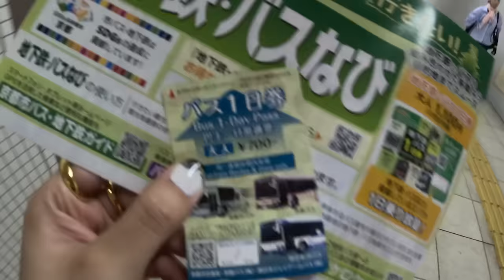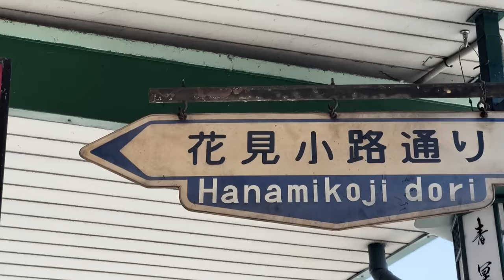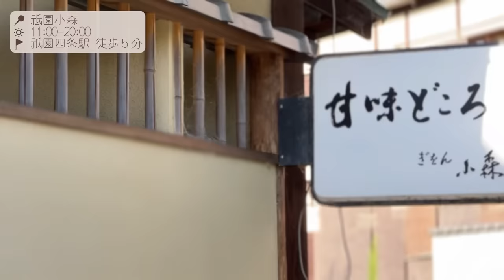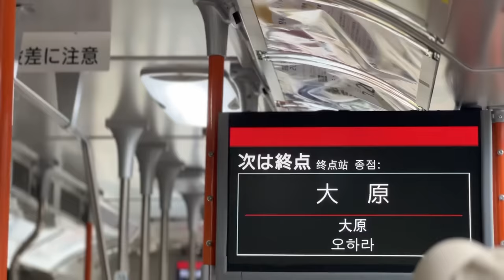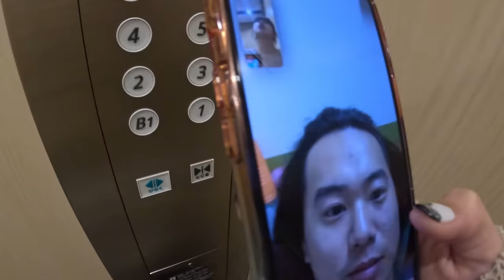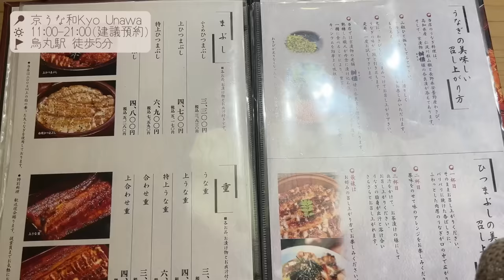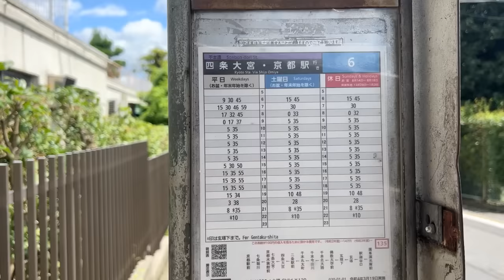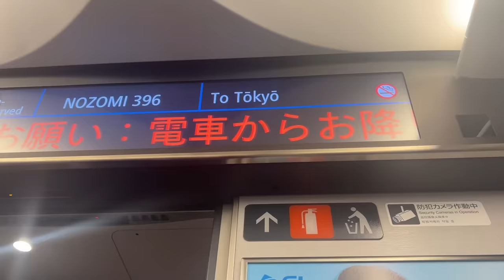一個人的京都旅行🍵必去的京都咖啡廳☕️超好吃鰻魚飯🍱自由行景點推薦｜絕美琉璃光院、三千院、源光庵、sou sou一條街｜KYOTO VLOG｜itsPeachi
好長好長的一部VLOG...🍵🍵🍵

00:00  𝐊𝐘𝐎𝐓𝐎 𝙑𝙇𝙊𝙂

00:15  𝐊𝐘𝐎𝐓𝐎 𝐃𝐀𝐘𝟏
01:15  🏨 烏丸京都飯店 Karasuma Kyoto Hotel
02:15  ☕️here Kyoto：拿鐵和可麗露都很推薦！

04:00  京都花見小路通亂晃
04:52  建仁寺 Kenninji

06:29  🍵祗園小森
抹茶好喝、蕨餅也好吃、氛圍很棒

09:23  北野天滿宮 Kitanotenmangu
不同時間都有不同的慶典或活動，來之前可以上官網看看

09:56  🍜麵匠Taka松
看Google上評價還不錯
招牌應該是沾麵，但我點了鴨肉飯來吃
炙燒鴨肉的味道還不錯，但份量不多
我印象中坐隔壁的男生點了一碗沾麵+一小碗飯（我無法XD）

10:59  𝐊𝐘𝐎𝐓𝐎 𝐃𝐀𝐘𝟐

11:47  京都大原三千院 Sanzen-in Temple
不用預約可以直接來，雖然離市區是蠻遠的
但我非常推薦來這裡！！整體景觀很壯闊而且裡面也很大
不是那種小小窄窄的感覺，進去之後身心都感覺很舒暢🌳

14:25  琉璃光院 ⚠️需事先預約
這裡要記得事先預約喔！尤其春天和秋天是大旺季🍁
但這裡比較小一點、門票也是所有景點中最貴的（日幣2000）
我個人還是覺得可以來看看朝聖一下

16:15  ☕️blend kyoto：超好喝手沖咖啡
這裡聽過太多朋友推薦！而且網路上評價也很好
我實際去了之後整體感受也很棒，店員人很nice（很可愛哈哈哈）
我感覺店裡每個客人都跟咖啡師聊得很開心聊到不想離開XD

19:07  🍪村上開新堂：傳說中的京都百年老餅舖
這家單純我自己想來朝聖！
因為曾經買過他們要預約等一整年的餅乾，所以想說到店面看看
但我實際買店面的餅乾吃起來覺得還好（？預約一整年的還更好吃一點哈哈哈

20:45  🐙錦市場
沒有特別喜歡這裡哈哈哈
但就還是來晃晃看，章魚但我吃起來也覺得普通

23:41  🍱京うなわ Kyo Unawa：超好吃必吃鰻魚飯
這間建議一定要預約喔！（可以問問飯店願不願意幫你預約）
因為我第一天去的時候沒預約基本上吃不到
我吃白鰻魚飯完全不腥也不會有刺，味道很好！！大推

27:04  𝐊𝐘𝐎𝐓𝐎 𝐃𝐀𝐘𝟑 因為颱風影響而消失的一天

28:24  𝐊𝐘𝐎𝐓𝐎 𝐃𝐀𝐘𝟒

29:06  源光庵 Genkoun

31:32  ☕️ARCHI coffee and wine
很傳統很日式、榻榻米風格的咖啡廳
但也是蠻有名的（？餐點很快就賣完了
想吃鹹食建議可以早點去吃

33:13  sou sou一條街
這裡很值得來耶！！
覺得能夠把sou sou打造成一整條街很厲害
從頭到腳都包辦的概念haha

35:23  回程的新幹線大悲劇🚄

oh, the joy. - 9am in istanbul
oh, the joy. - 1pm in san francisco
oh, the joy. - 4pm in shibuya